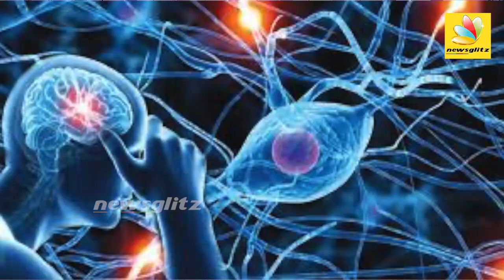நரம்பியல் பிரச்சனைகளுக்கு நிரந்தர தீர்வு : Neurologist Dr. Kavitha Interview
Dr. Kavitha
MD., DM (Neurology).,
Senior Consultant Neurologist,
Velammal Hospital, Madurai